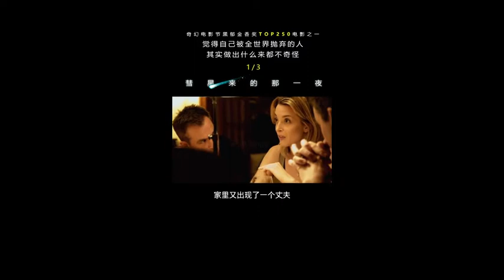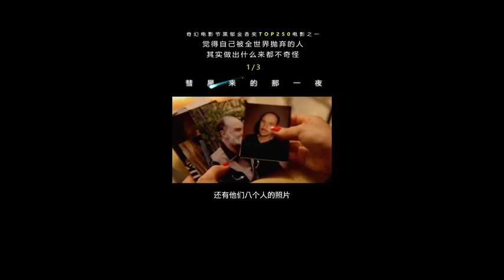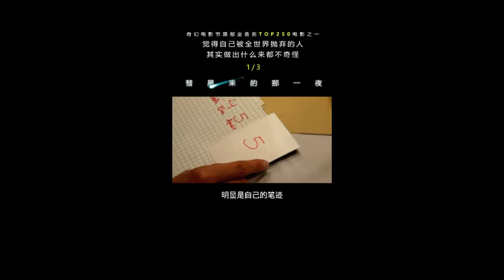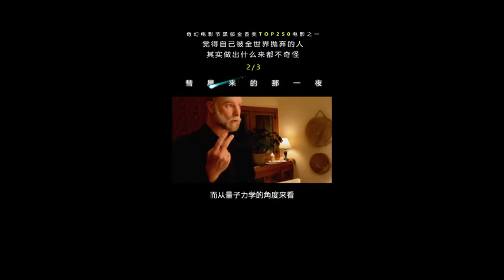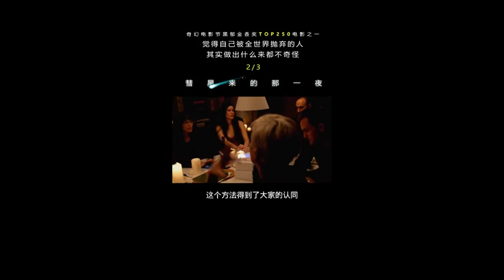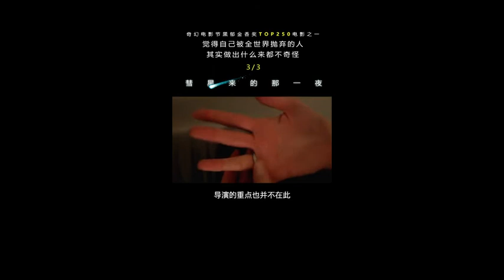《彗星来的那一夜、相干性、相干效应/Coherence》|电影解码 |科幻、惊悚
《彗星来的那一夜》剧情：
      《彗星来的那一夜》是詹姆斯·沃德·布柯特自编自导的第一部长片，由艾米丽·芭尔多尼、莫瑞·史特林、雨果·阿姆斯特朗、伊丽莎白·格瑞斯、亚历克斯·马努吉安、劳伦·马赫、尼古拉斯·布兰登、劳伦·斯卡法莉娅等人主演。
      电影从八个朋友的餐会开始，在一场大停电之后，所有的人际关系、甚至世界秩序都有了惊人的改变，融合科幻、悬疑及室内心理剧等各种类型元素。
      在一个晚上，八位朋友：夫妻Em（艾米丽·芭尔多尼饰）和Kevin（莫瑞·史特林饰）、Hugh （雨果·阿姆斯特朗饰）和Beth（伊丽莎白·格瑞斯饰）、Amir（亚历克斯·马努吉安饰）和Laurie （劳伦·马赫饰）和Mike（尼古拉斯·布兰登饰）和Lee（劳伦·斯卡法莉娅饰）一同聚在在Mike和Lee的家。
      随着一颗米勒彗星划过地球，他们的手机失去信号，电脑失去连接甚至电源短路，大家开始讨论这一切是否是彗星造成的，这时Em讲述了一个很久之前听过的传说并坦言她对彗星的到来有着不祥的预感，但朋友们只是一笑而过，直到他们参观附近的房子时，他们颠覆了对事件的认知。